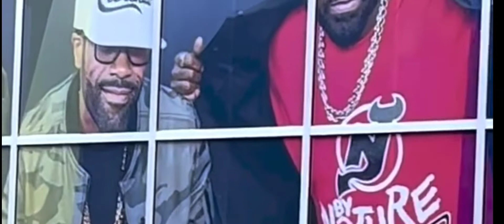PIONEERS ALWAYS MAKING POWERMOVES ESPECIALLY IN THEIR OWN COMMUNITY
HIP-HOP PIONEERS ALWAYS BEEN DOING THINGS TO HELP BUILD THE COMMUNITY ESPECIALLY GIVING FOOD WATER FREE MUSIC EVENTS AND MORE